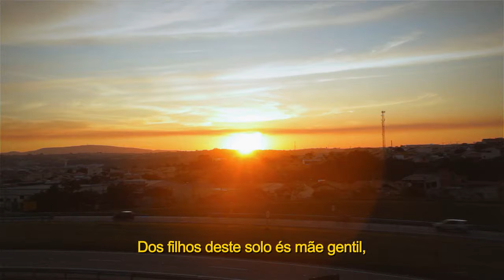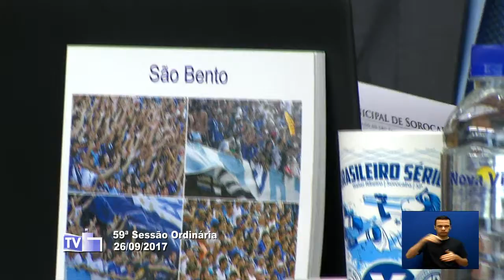Sessão Ordinária - 26 SET 2017 (parte 1)